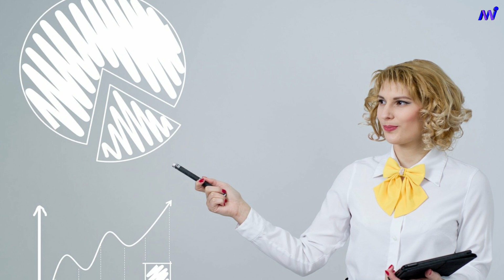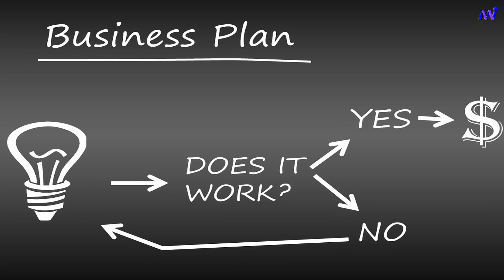Direct selling growth vs Gdp growth 2020 | Mi lifestyle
Hello Dosto

Is video me maine aapko btaya hai ke India me direct selling ki growth kaise ho rahi hai or Gdp growth akise chal rahi hai umeed hai aapko ye video pasan aaegi thanks.

1. Rich dad poor dad-
2.Think and grow rich-
3.The intelligent investor-
4.Business School -
5.Be a network marketing millionare

Top 5 Personality Development Books
1.7 habits of effective people-
2. Power of subconscious mind
3.How to win influence people-
4.Magic of big thinking Hindi-
5.Question are the answer-
My Mike